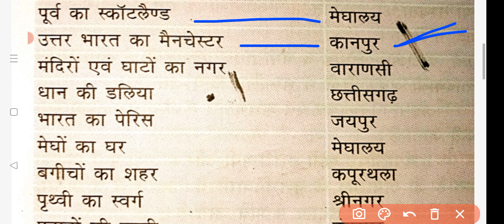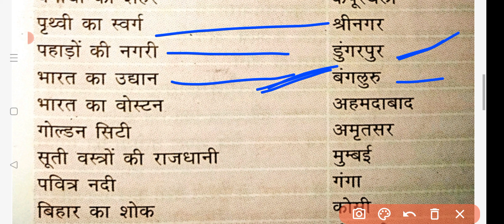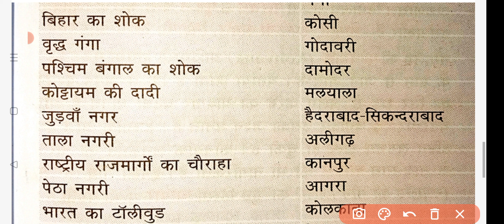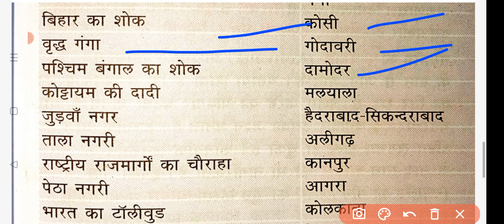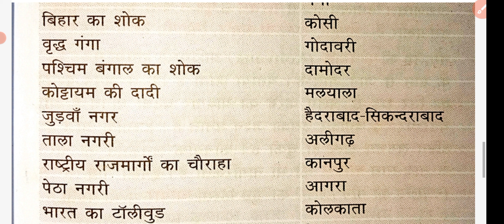भारत के प्रमुख भौगोलिक उपनाम एवं शहर.. Lucents GK.. part 2 ..J.P study center..By- Jay Prakash sir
भारत के प्रमुख भौगोलिक उपनाम एवं शहर... Lucent GK.. सभी प्रतियोगी परीक्षाओं के लिए उपयोगी... By-Jay Prakash sir..
भारत के प्रमुख भौगोलिक उपनाम lecture -1

Hello Namskar Dosto main hun Jay Prakash or aap dekha rahe
hai [ J.P Study Centre ] YouTube channel
 हमारे YouTube channel पर प्रतिदिन 1या 2 Educational video upload किया जाता हैं 1.Science topics
 2.Maths topics
3.SST topics
 4.9th or 10th All Subject {Knowledge video} 5.All Competition level Exam {SSC , Bank, Railway , polytechnic D.El. Ed, police,BSEB}
 6.Gk/GS